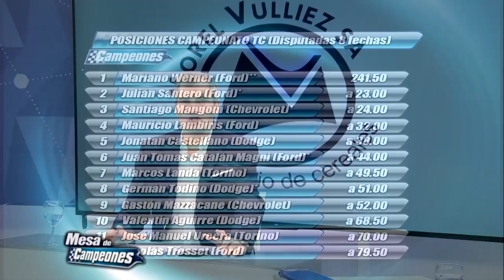Mesa de Campeones 03 07 2023 Bloque 2